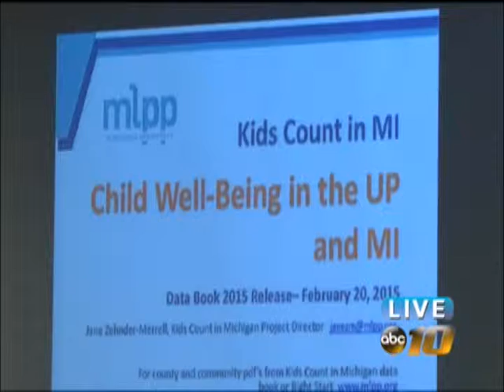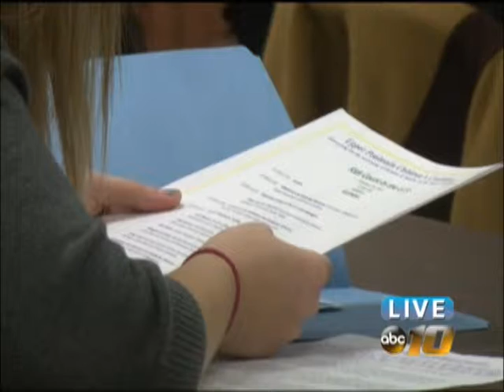Data on children in poverty presented at luncheon